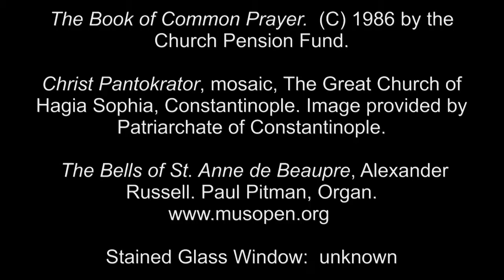29 Jul 2016 Mary Martha & Lazarus of Bethany